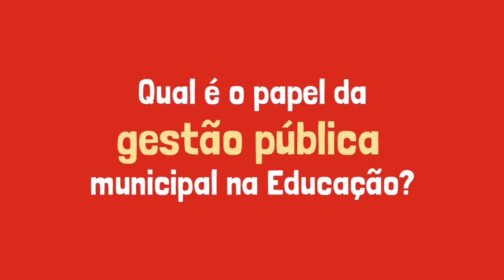Alexandre Schneider sobre a importância da gestão pública na Educação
Alexandre Schneider, presidente do Instituto arapyaú, falou sobre as políticas públicas no 4º Happy Hour da Educação.